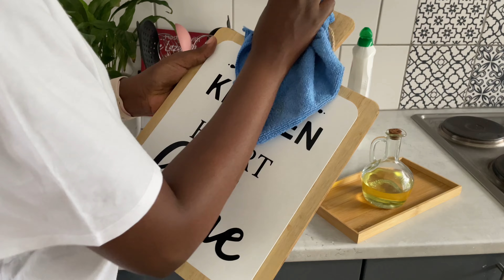*NEW*CLEAN WITH ME 2023 // MORNING ROUTINE //COOK AND CLEAN WITH ME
Good morning guys !! In today’s video I will be showing you part of my morning routine , so you will find breakfast inspiration and cleaning motivation. I hope you will love this one as much as you always do with the others .